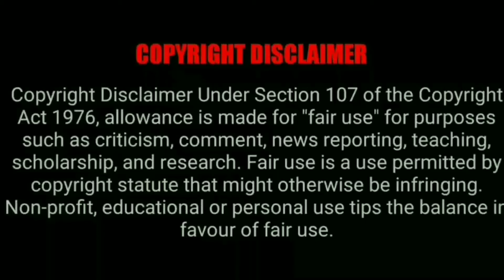தென்னங்கன்றுகள் குறைந்த இடைவெளியில் நடவு செய்வதால்ஏற்படும் பிரச்சனைகளை/கட்டுப்படுத்துவது/agri speech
Agri speech நண்பர்கள் அனைவருக்கும் வணக்கம்

எந்த எந்த மரத்திற்கு எவ்வளவு இடைவெளி விடவேண்டும்?? தெரியுமா?? | How much space for tree Farm?

agri speech#agricultural#coconut tree grow in tamil#vittumadithootam